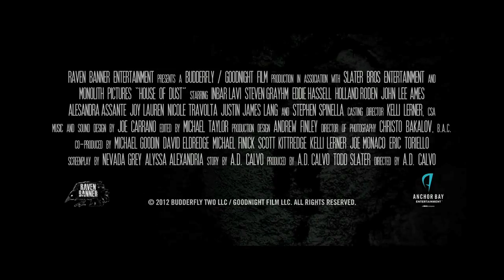House of Dust Official Trailer #1 (2014) - Horror Movie HD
Redding House Asylum. For some, it's a distant reminder of a time when medical treatment of the clinically insane bordered on torture. For an unsuspecting group of college students, it's the first stop on a journey into terror! On May 20th, Anchor Bay Entertainment unlocks HOUSE OF DUST on DVD. The chilling possession shocker features a hot young cast including Inbar Lavi (STREET KINGS 2: MOTOR CITY, UNDEREMPLOYED), Steven Grayhm (JOURNEY TO THE CENTER OF THE EARTH), Eddie Hassell (THE KIDS ARE ALRIGHT, JOBS), Holland Roden ("TEEN WOLF"), John Lee Ames (DAYS OF DARKNESS), Alesandra Assante, Joy Lauren ("DESPERATE HOUSEWIVES"), Nicole Travolta ("TWO AND A HALF MEN") and Stephen Spinella ("24").

Emma (Lavi) is one of the bright new faces at Camden College. Plagued with visions and voices all her life, she's now trying to move past her personal demons of schizophrenia, and substitute hallucinations with higher learning. Emma joins her friends when they break into the shuttered remnants of the abandoned Redding House Asylum on campus. When they accidentally shatter canisters holding the ashes of former mental patients and subsequently inhale the dust-filled air, they're soon possessed by the souls once held within them. One of them happens to be a convicted serial killer from 1959.

Inspired by true events, HOUSE OF DUST opens the door to a nightmare of murder and mayhem.

HOUSE OF DUST- DVD
Genre: Horror, Thriller
Languages: English
Format: Anamorphic Widescreen (2:35:1)
Audio: Dolby Digital 5.1
Subtitles: English SDH, Spanish
Year: 2013
Street Date: May 20, 2014
Rated R, 88 minutes